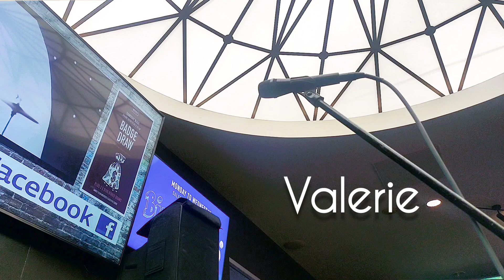Valerie - The Zutons/Amy Winehouse cover